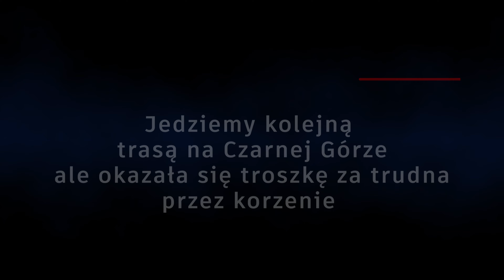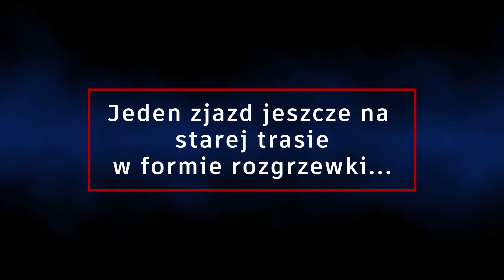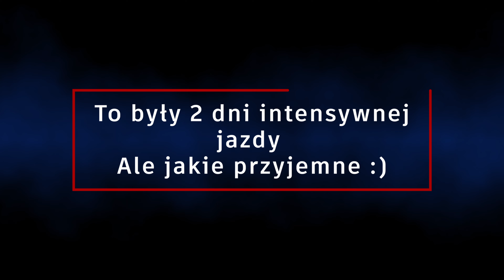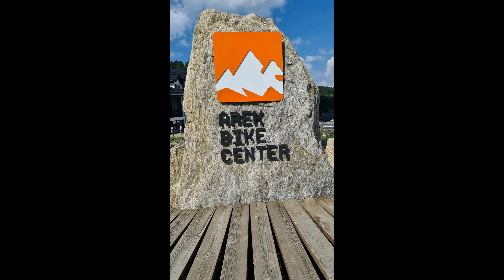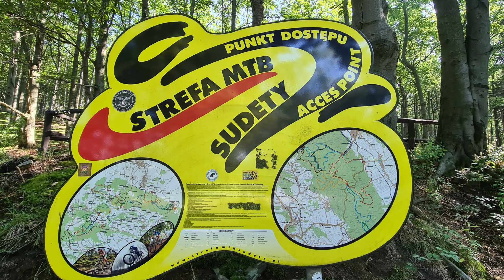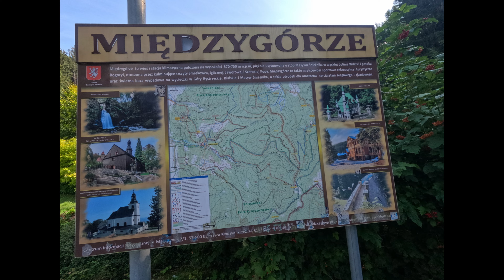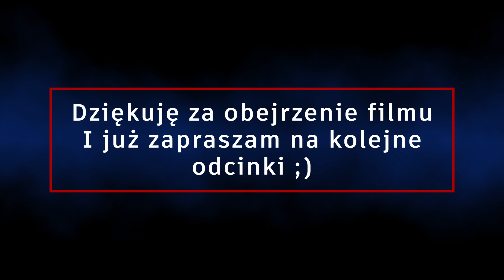Czarna Góra - MILKY WAY - zjazd 4 letniego Frania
Weekendowy wyjazd rowerowy na Czarną Górę z 4 letnim Franiem.
Jak sobie poradził na trasach w Czarnej Górze...
Sami zobaczcie :)
Mała rozgrzewka na mniejszych trasach a później przejechał całą trasę MILKY WAY :) i nie było dla niego jakimś większym problemem. Super sobie radził, nawet stwierdzam , że w niektórych miejscach lepiej niż ja :)